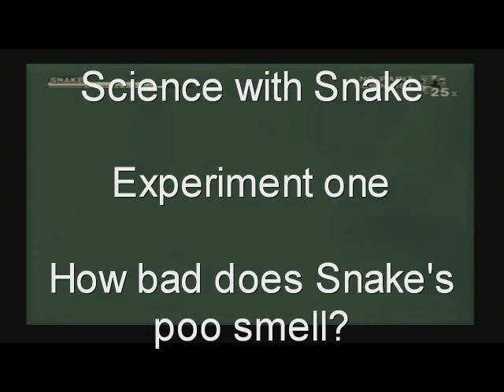Science with Snake: Experiment 1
with all the wierd food snake eats after useing the toilet he wants to see how bad his poo smells.